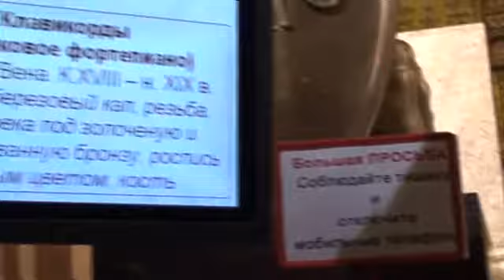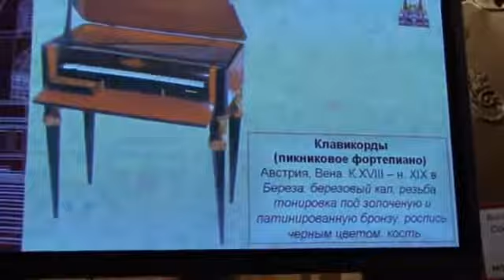И С БАХ ТОККАТА РЕ МАЖОР ЕЛЕНА ТАРАСОВА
КОНЦЕРТ "ТАТЬЯНИН ДЕНЬ В ИСТОРИЧЕСКОМ МУЗЕЕ" К 150-ЛЕТИЮ СО ДНЯ РОЖДЕНИЯ А.И.ЗИЛОТИ И Ф.М.БЛУМЕНФЕЛЬДА
25 ЯНВАРЯ 2013г.